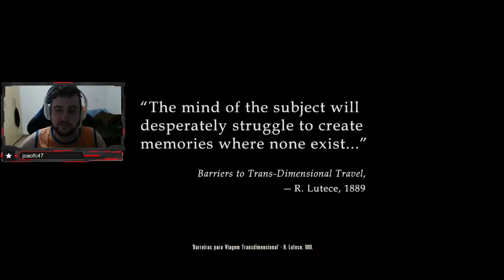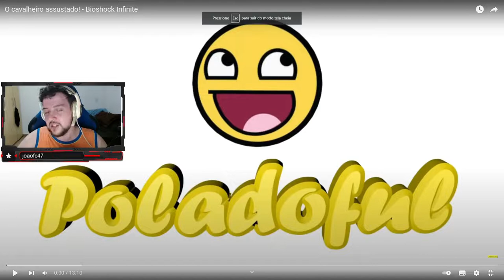EM CHOQUE DE NOVO! - Bioshock Infinite #1